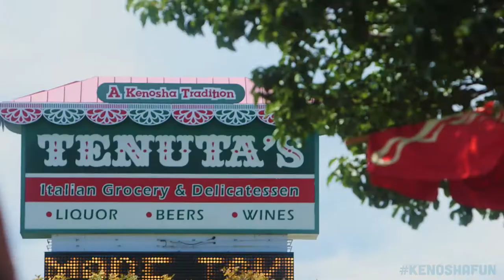KenoshaEats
The Kenosha Area is home to a variety of tasty locally owned and operated restaurants. From fine dining to casual, American cuisine to ethnic fare, and urban cafes to lakefront views - there is a taste that is sure to please every appetite.

Learn more about the great foodie scene in Kenosha, WI